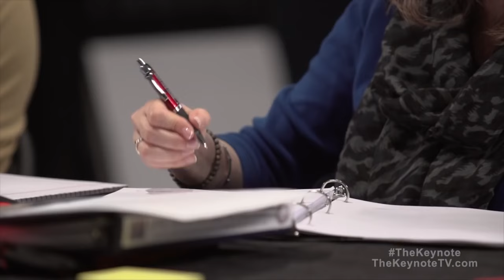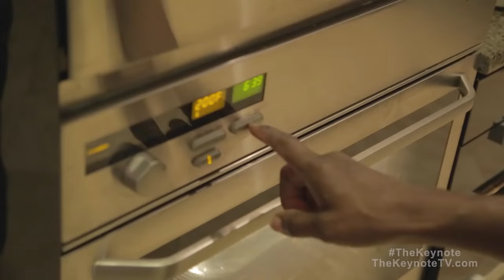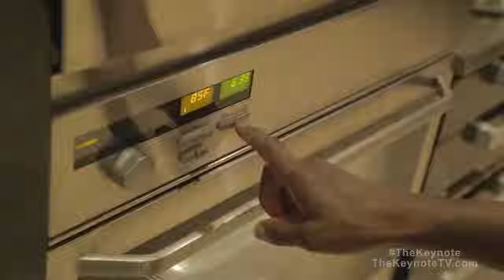Dr. Delatorro Presents THE KEYNOTE - Episode #1 - "It Just Got Real!"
In a world filled with reality television, this show was the first of it's kind. Tune into "It Just Got Real," Episode 1 of THE KEYNOTE. This reality TV show features keynote speakers, starring Dr. Delatorro McNeal and some of today's most powerful and prominent speakers and presenters.

The DrDelatorro Experience is like no other!
Stay on top of your speaking and presentation skills?
Grab your copy of my latest book, which has been deemed a best seller by USA Today, The Wall Street Journal, Barnes & Noble, and Amazon:
EVERYWHERE Books are sold!
And be sure to grab the companion workbook!
Hall of Fame Speaker, Dr. Delatorro McNeal, is an acclaimed Peak Performance Expert, a Top 1% Global Speaking Professional, and bestselling author. Highly sought after by global Fortune 50 firms, he is a trusted voice in the corporate world for leadership, team building, and presentation skills. His latest book, "Shift Into A Higher Gear," soared to the top of bestseller lists including USA Today and The Wall Street Journal. With 20+ years of expertise as an international keynote speaker and accolades from the Biden & Harris Administration, he serves as a United Nations Ambassador and is the founder of Platinum Performance Global, LLC. Notably presenting at the Million Dollar Round Table on four occasions and having been featured on The Today Show 5 times, he comes highly recommended by his peers and audiences across vast genres. For more information and to connect with or book Dr. Delatorro, and follow him on all social media outlets.